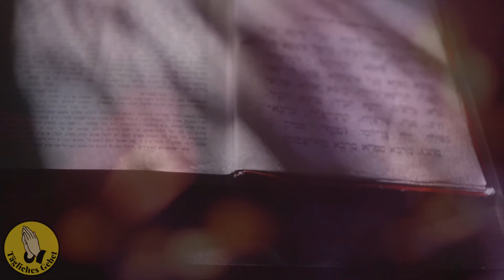SIE SAH DIE HÖLLE Und Das UNERTRÄGLICHE LEIDEN! Wie Sieht Die Ewige Verdammnis Aus? VISION DER HÖLLE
„Sie sah die HÖLLE und unbeschreibliches Leid! Wie sieht der Ewige Tod aus? A Vision of Hell“ ist ein Film, der die Zuschauer in die dunkelsten Abgründe der menschlichen Seele führt und die schrecklichen Folgen der Entscheidungen aufzeigt, die jeder von uns trifft. Basierend auf den authentischen Visionen der Heiligen Veronica Giuliani und Schwester Maria Josefa Menéndez ist die Geschichte ein schockierendes Zeugnis für die Qualen und die Verzweiflung der Seelen, die die Barmherzigkeit Gottes abgelehnt haben. Es ist eine erschreckende Warnung aus den Tiefen der ewigen Verdammnis, in der jede Entscheidung ihren Preis hat und der Verrat, wie im Fall von Judas, nicht vergessen wird.

Die heilige Veronica Giuliani und Schwester Maria Josefa Menéndez - Mystikerinnen, die die Realität der Hölle in ihren Visionen erlebt haben - führen uns durch eine Welt, in der es weder Zeit noch Hoffnung mehr gibt. In der Hölle, einem Ort der ewigen Finsternis, spüren sie den Schmerz der Verdammten fast körperlich, wie am eigenen Leib. Ihre Visionen zeigen ein Reich voller Feuer, Einsamkeit und Schreie, einen Ort, an dem die Seelen in endlosem Kummer ertrinken, weil sie wissen, dass sie ihre Chance auf Liebe und Erlösung für immer verloren haben. Das größte Leid dort ist nicht nur der Schmerz, sondern vor allem das Bewusstsein der eigenen Entscheidung - der Verrat an Gott selbst, für den es keine Erlösung mehr gibt.

Die Höllenvisionen der heiligen Veronica Giuliani und der Schwester Maria Josefa Menéndez sind ein erschreckendes Zeugnis für die Realität, in der verdammte Seelen ewiges Leid erfahren. Durch ihre Offenbarungen enthüllen diese außergewöhnlichen Mystikerinnen die Abgründe des Schmerzes und der Verzweiflung, die in der Hölle herrschen, einem Ort, an dem die Hoffnung stirbt und jede Entscheidung zu unumkehrbaren Konsequenzen führt.

Die heilige Veronika, die im 17. Jahrhundert lebte, wurde während ihrer Gebete in einen Zustand versetzt, in dem sie die Qualen der verdammten Seelen spüren konnte. Ihre Visionen waren so intensiv, dass sie deren Leiden fast körperlich spüren konnte. Sie beschrieb die Hölle als einen Ort voller Dunkelheit, Chaos und schrecklicher Schreie, an dem die Seelen in Verzweiflung ertrinken, weil sie erkennen, dass ihre Entscheidungen sie auf ewig von Gott trennen. Es ist eine Warnung, die uns an die Folgen der Sünde und der Ablehnung der Liebe Gottes erinnert.

Schwester Maria Josefa Menéndez, eine Nonne aus dem 20. Jahrhundert, die ebenfalls mit Visionen der Hölle gesegnet war, hatte eine ähnliche Erfahrung. Ihre Offenbarungen waren ergreifend und zeigten, wie verdammte Seelen in ewigem Schmerz verweilen, voller Trauer und Sehnsucht. Inmitten ihrer Qualen sah Schwester Maria Josefa Judas, das Symbol des Verrats, der für immer zum Leiden verdammt ist. Seine Anwesenheit in der Hölle unterstreicht, dass Verrat und die Entscheidung für die Sünde tragische Folgen haben, die für viele Seelen unumkehrbar sind.

Die Visionen der Heiligen sind eine Warnung an den modernen Menschen und erinnern uns an die Macht des freien Willens und die Verantwortung für unser Handeln. Jeder von uns steht vor einer Wahl - die Entscheidungen, die wir treffen, können zur Erlösung oder zur ewigen Verdammnis führen. Die Hölle ist keine ferne Vorstellung; sie ist ein realer Ort, der diejenigen erwartet, die Gottes Liebe und Barmherzigkeit ablehnen. Diese erschreckenden Visionen haben die Kraft, uns zum Nachdenken über unser Leben und die Richtung, die wir einschlagen, anzuregen.

Wenn Sie über die neuesten Nachrichten und inspirierenden Inhalte auf dem Laufenden bleiben möchten, laden wir Sie ein, unserer Gemeinschaft beizutreten, indem Sie sich anmelden. Vielen Dank für Ihr Vertrauen und Ihren Beitritt zu unserer Gemeinschaft!